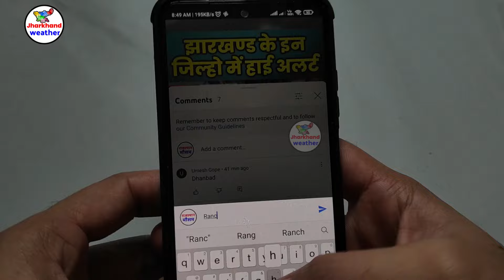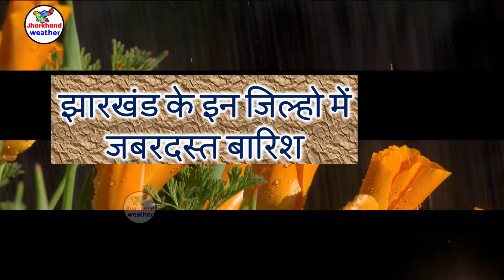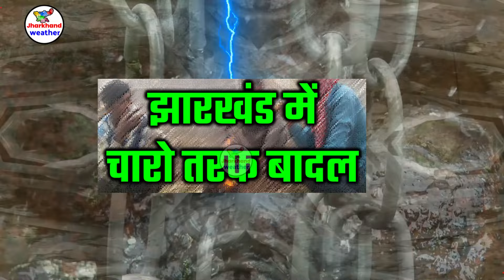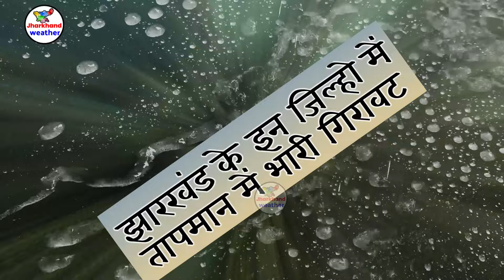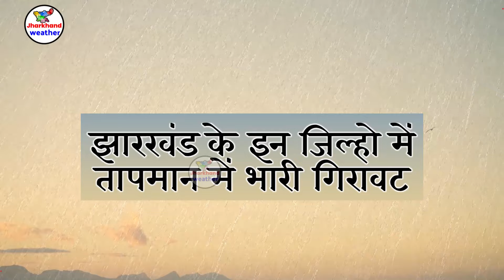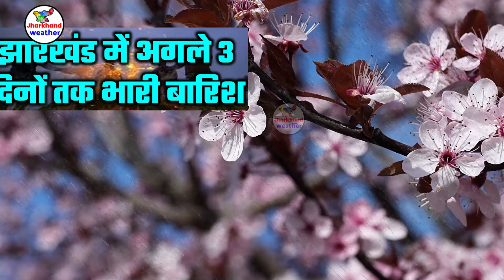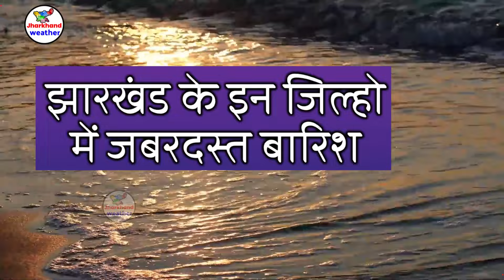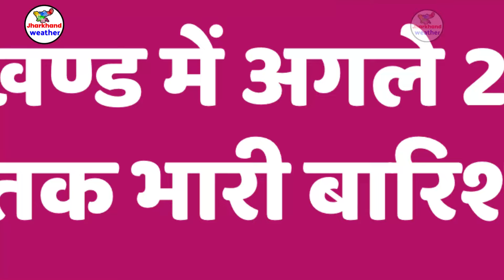Jharkhand Weather झारखंड मौसम 6 JUNE 2024 झारखंड न्यूज समाचार Jharkhand news Stock market 6 जून 2024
Jharkhand Weather झारखंड मौसम 6 JUNE 2024 झारखंड न्यूज समाचार Jharkhand news 6 जून 2024
Jharkhand Weather झारखंड मौसम 6 JUNE   2024 झारखंड में भारी बारिश होगी  6 जून 2024
दोस्तों इस विडियो जून आपको झारखंड क सभी जिल्हो की मौसम की जानकारी बताने वाला हु तो आप विडियो को पूरा जरुर देखना
   6 JUNE   2024 झारखंड में भारी बारिश होगी  6 जून 2024
jharkhand weather
jharkhand mausam
jharkhand vedar
मौसम जानकारी
solved question
झारखंड मौसम
झारखंड का मौसम जून  2024
जून का मौसम झारखंड chanho
   6 JUNE   2024 झारखंड में भारी बारिश होगी  6 जून 2024

   6 JUNE   2024 झारखंड में भारी बारिश होगी  6 जून 2024
   6 JUNE   2024 झारखंड में भारी बारिश होगी  6 जून 2024